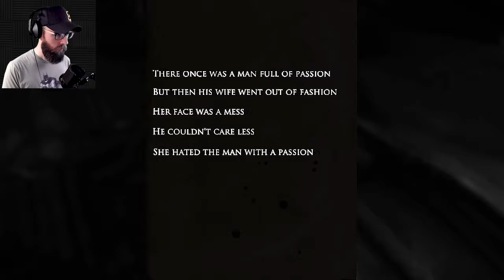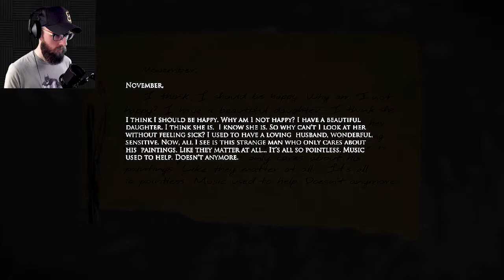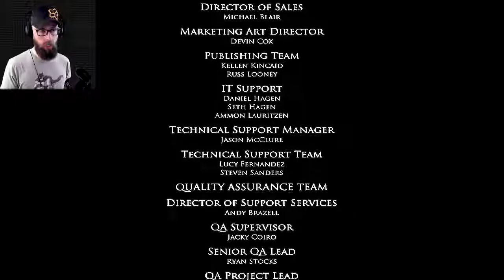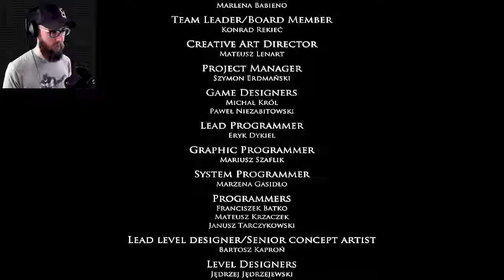Layers Of Fear | She won't let us go! Part 5 (final)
In Layers of Fear Part 5 we collect the final piece and finish this nightmare, maybe. She won't let us go!

And yes I wanted the walk animation that way just in case anyone was wondering. Haha. Silly fun. Think puppet on a stick. Lol.

Layers of Fear is a first-person psychedelic horror game with a heavy focus on story and exploration. Delve deep into the mind of an insane painter and discover the secret of his madness, as you walk through a vast and constantly changing Victorian-era mansion. Uncover the visions, fears and horrors that entwine the painter and finish the masterpiece he has strived so long to create.

If there is a game you want to see me play then drop it in the comments below.

If you liked this video then check out some other ones I'm sure you would like below!